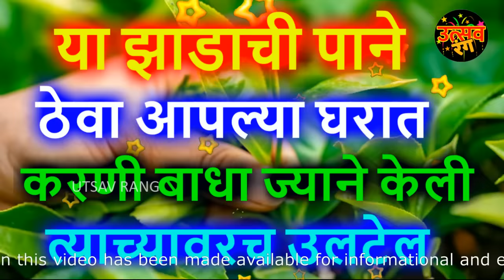या झाडाची पाने ठेवा आपल्या घरात, करणी बाधा ज्याने केली त्याच्यावरच उलटेल